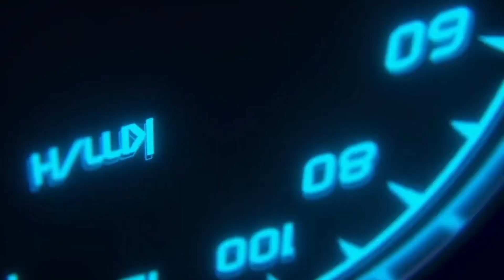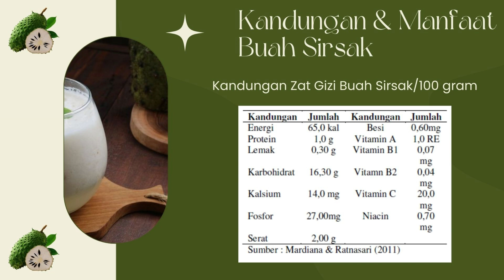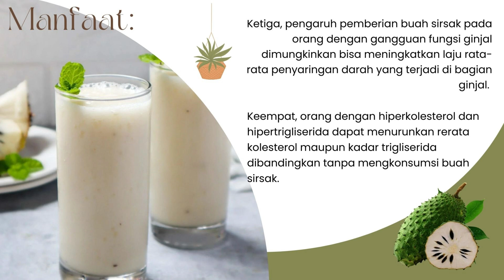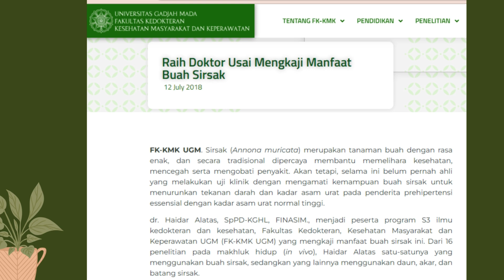PEMBUATAN JUS SIRSAK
Video ini berisi cara PEMBUATAN JUS SIRSAK. diharapkan dapat memberi pengetahuan kalian di bidang PEMBUATAN SEDIAAN OBAT TRADISIONAL khususnya PEMBUATAN JUS DAUN SELEDRI

thanks...